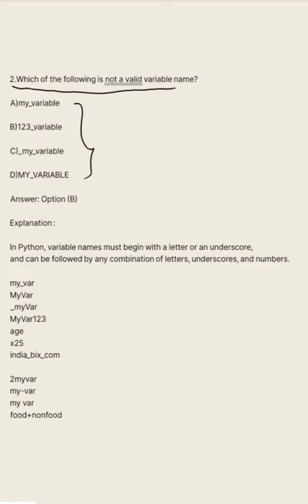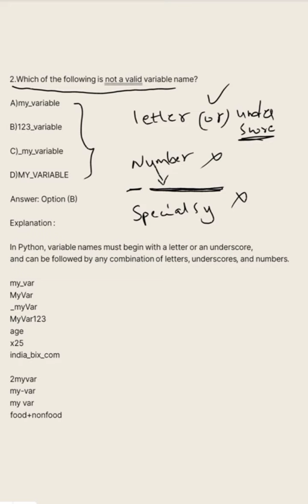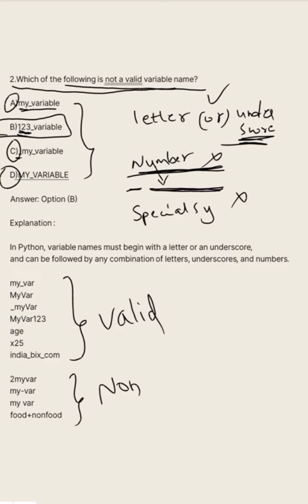Rules for creating a variable